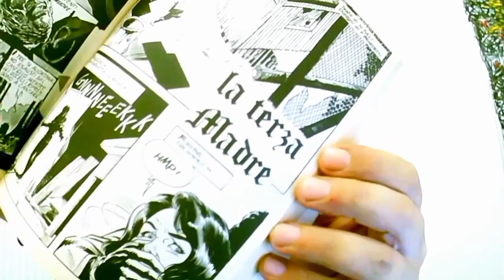Stella Holmes - DARIO ARGENTO presenta Profondo Rosso - LA TERZA MADRE - FUMETTO completo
Oggi leggiamo il secondo numero del fumetto di Dario Argento: Profondo Rosso.
La storia si intitola: La terza madre
Il modo migliore per conoscere un fumetto è quello di leggerlo e la Soffitta di Pippo te ne offre l'occasione. Oltre a un piacevole intrattenimento è anche un ottimo modo per valutare i vostri recuperi fumettosi.
Rivivi o scopri i fumetti del passato con i FUMETTI IN STREAMING!
BUONA LETTURA!